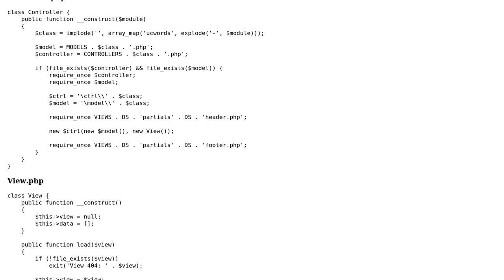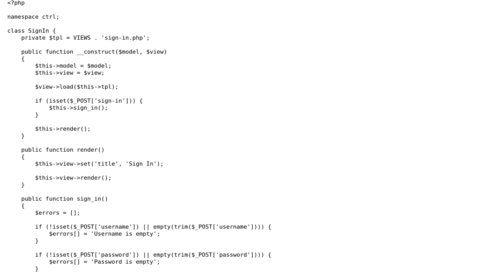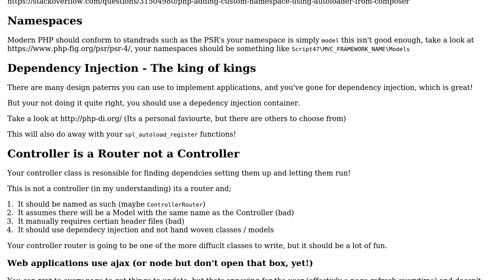Code Review: Custom MVC framework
With thanks & praise to God, and with thanks to the many people who have made this project possible! You are responsible for your own actions.